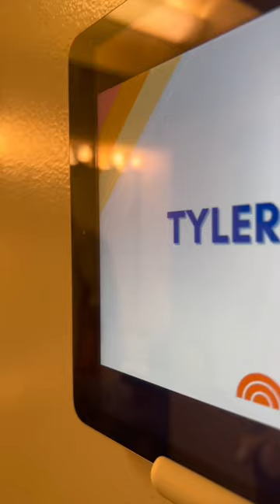Day in the life, NYC edition.